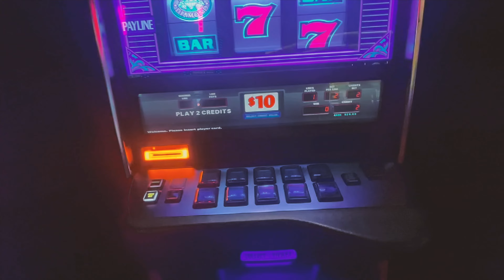The trading farmer goes to Las Vegas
Welcome to our thrilling YouTube video where we embark on an exhilarating journey combining the worlds of traveling to Vegas, day trading, gambling, lively conversations. Join us as we delve into the vibrant city that never sleeps and uncover the captivating experiences that await. In this action-packed adventure, we'll take you through the high-energy atmosphere of Las Vegas, where we explore the dynamic relationship between day trading and the excitement of gambling. Witness the adrenaline rush as we navigate the fast-paced financial markets while immersing ourselves in the thrill of the casino floor. It's time to embrace the excitement, test your luck, and unlock the secrets of the dynamic synergy between day trading, gambling, lively conversations, and vibrant clubbing scenes in the entertainment capital of the world. Let's dive into this one-of-a-kind adventure together!

The Trading Farmer’s results are not typical. MOST DAY TRADERS WILL LOSE MONEY. Live Trading content is for entertainment and demonstrational purposes only. The Trading Farmer does not guarantee in any way that you will become profitable by purchasing any of our services/ products.

Your trading results may differ from other people who purchase our services/ products. We do not keep records of any customers' results. DO NOT EXPECT TO GAIN ANYTHING FROM USING OUR WEBSITE, YOUTUBE LIVE STREAM, AND ANY TRADING FARMER CONTENT OR SERVICE.

*this is purely fictional